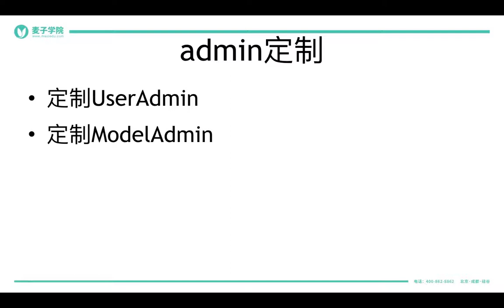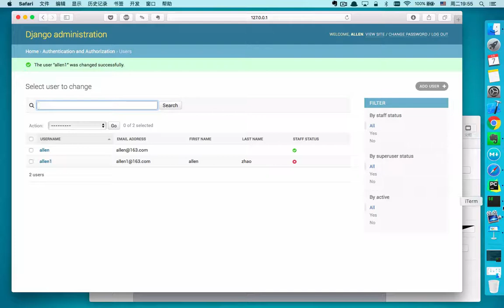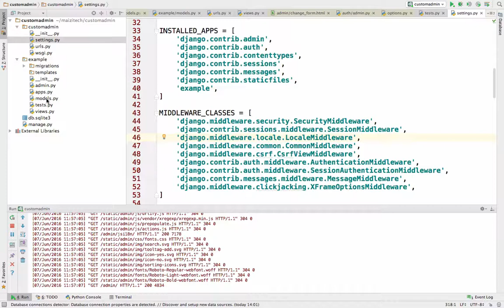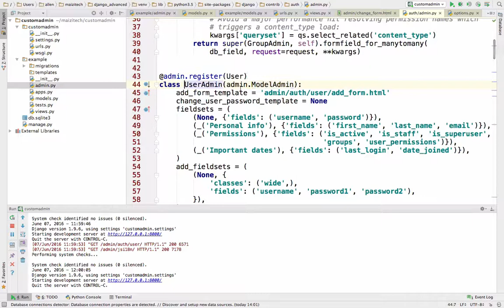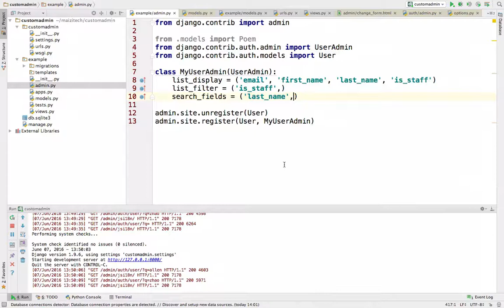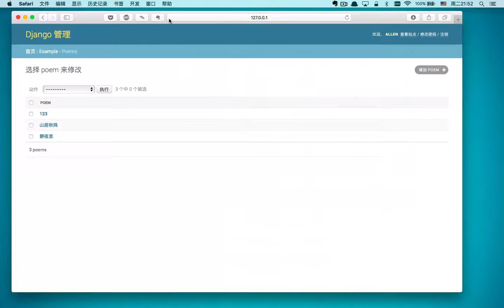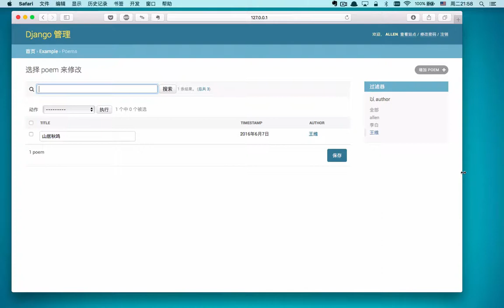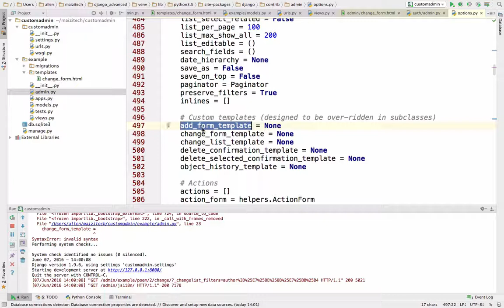django进阶 10 10 admin高级定制